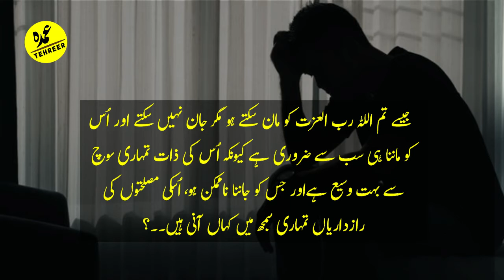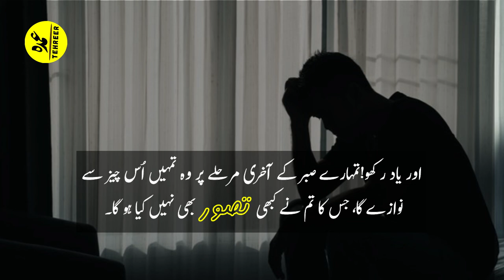Best Novel Lines | Aab e Hayat | Umera Ahmad | Umda Tehreer | Heart Touching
**IMPORTANT**
Umda Tehreer does not own the rights to these images, videos, and Background Music files in this video.